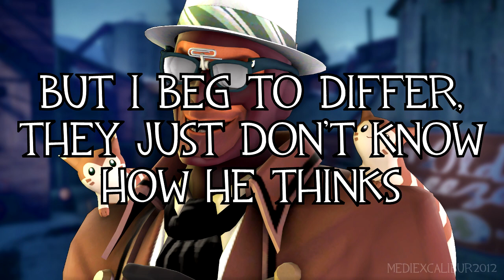MrPaladin is Pretty Fly (With a Kunai) [TF2 Parody of "PFFaWG" by The Offspring]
Instrumental created by Sing King Karaoke